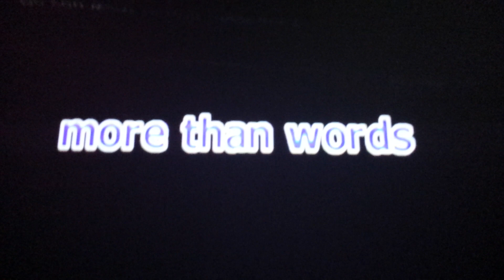November 25, 2018